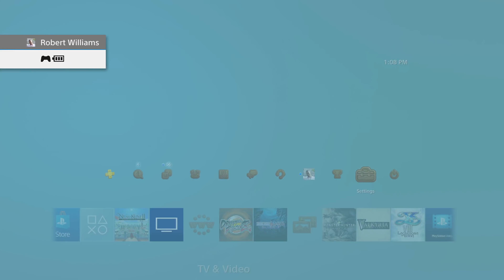Ni No Kuni II: Revenant Kingdom Playthrough Ep 55: Kingmaker Oakenhart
This is my walkthrough of the Japanese Role-Playing game Ni no Kuni 2: Revenant Kingdom. This Let's play is being played on the Ps4 Pro in 4K with live commentary!